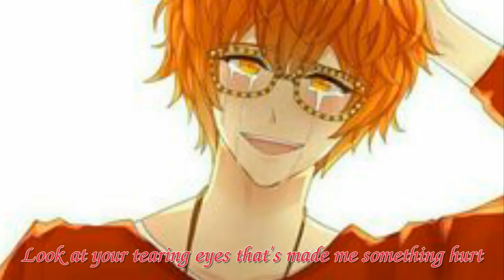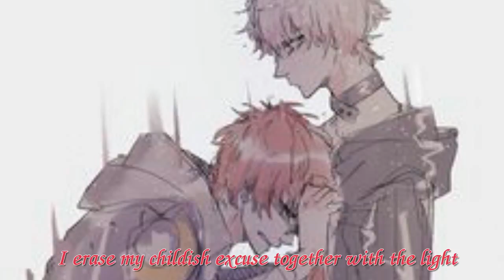【707 x Unknown】Adolescence (Mystic Messenger version)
THIS SONG REALLY SUIT THEM ♡
THANKS FOR 2900 VIEWS!!!
Original by: Signal-P feat Kagamine Twins
VSQx: Lucifer
Source picture: Pinterest
Some art by: @milemiru (Twitter)
Information singer:
Kamui Gakupo (V4 Native)
Yohioloid (V3 Japanese)